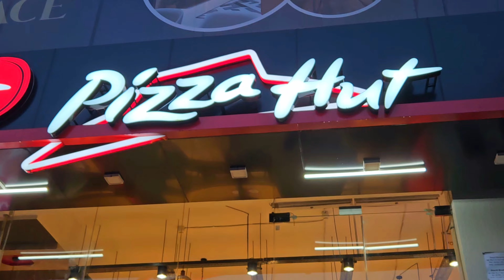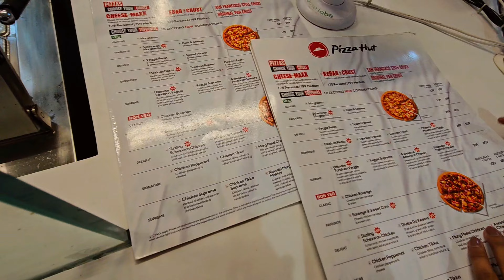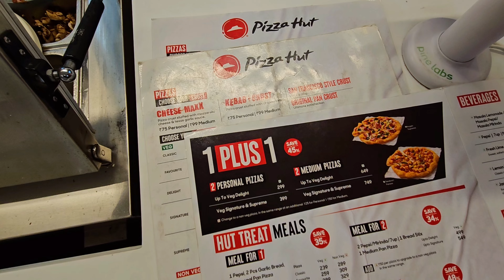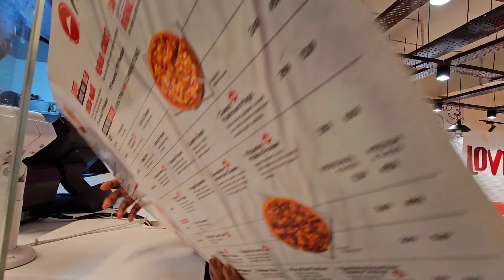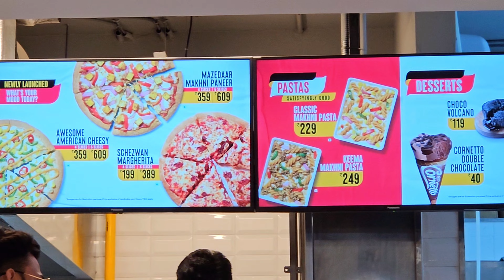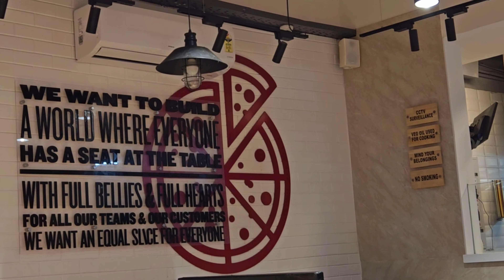Pizza Hut - Happy Bell 🔔 Kya Aapne Notice Kiya ?🙄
Pizza Hut Vs Dominos-Best Pizza Kiska hai?Jalandhar Pizza Hut Visit: Food Review, Service & Ambiance

vlog #183

Join us as we review our visit to Pizza Hut in Jalandhar. In this video, We delve into the flavors, service quality, and overall ambiance of this popular pizza spot.

We tried their Veggie Supureme Pizza, Garlic Bread, Choco Lava cake and much more.

Yeh sawaal toh bahut hi subjective hai! Pizza Hut aur Domino's, dono hi popular pizza chains hain, lekin unke pizza mein taste aur preferences par depend karta hai.

Gadgets Used:
Samsung s23

Video Editing Software:
Capcut